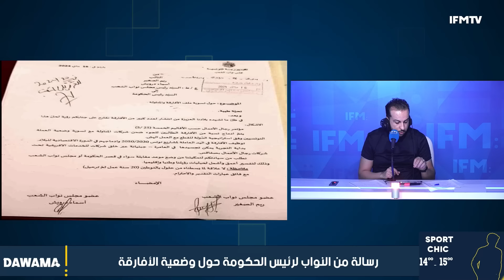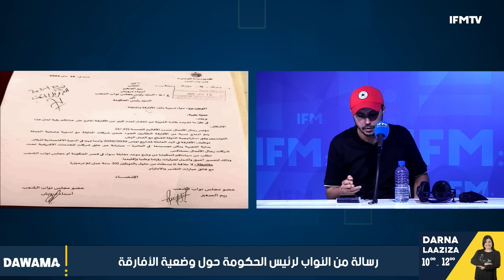حقيقة وجود طائرات حربية روسية في تونس و مخاوف امريكية، ورد قاسي من سفارة روسية!